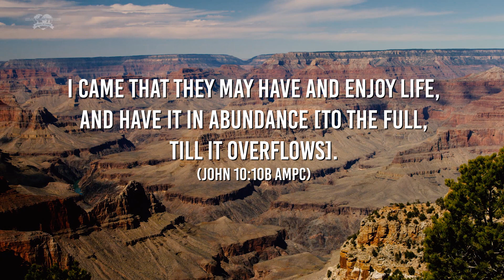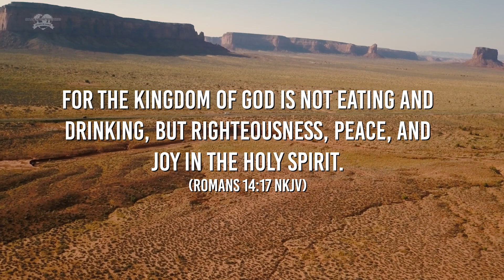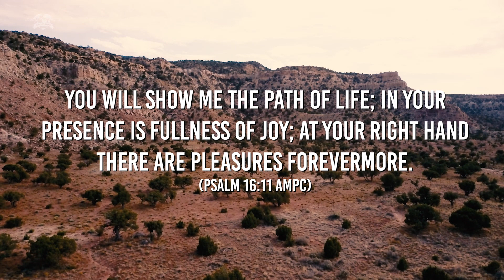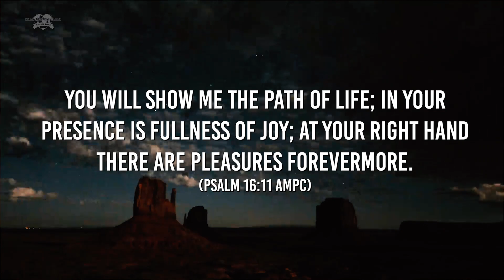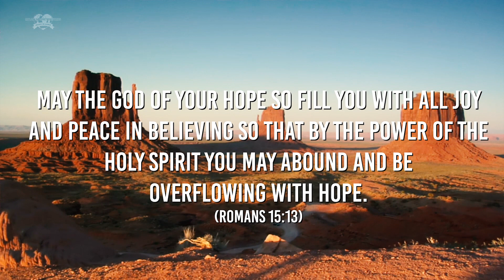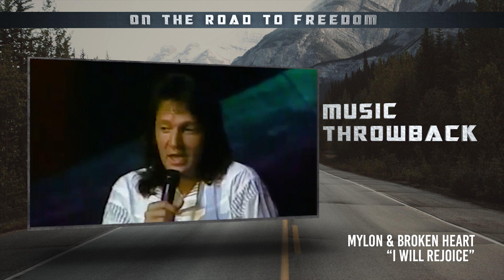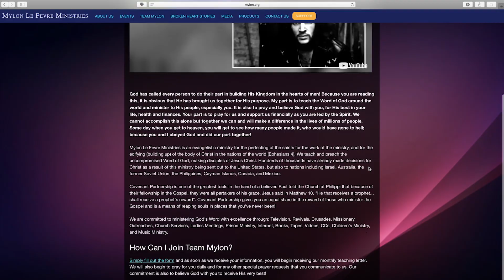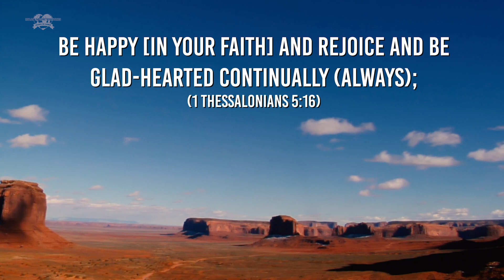On the Road to Freedom - The Fruit of the Spirit: Joy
If you not really enjoying your life, why not give God a chance to change it.